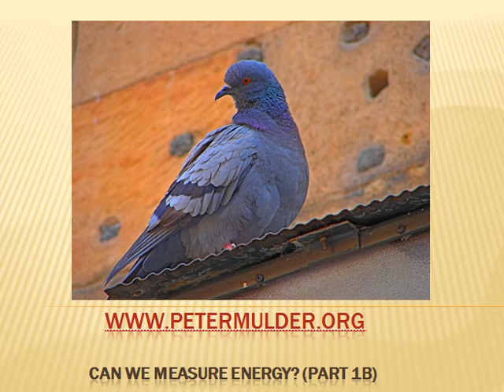measure energy of a racing pigeon 1b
When all the birds' energy reserves are used up, a bird with character and guts will keep flying and start converting its own protein into energy. This is coupled with enormous consequences. The pigeon literally burns up its own body (organs and muscles etc.). These birds usually are never able to perform to their previous standards. For short sprint (Vitesse) races carbohydrates (glycogen) are much more important than for long distance (fond) races. Results of tests show that while flying on glycogen and carbohydrates (fats) in the blood stream and those stored in the liver, the pigeon can obtain higher speeds. This can be seen on the chart below. In this example the pigeon obtains a speed of 100 km per hour during the first hour of flight. After that the speed drops down to +/- 85 km per hour. This is the speed of flight obtained while burning the fats in the red muscle fibers.

Ten minutes longer flying on energy from carbohydrates means a 2-½ km lead. This lead during a sprint race is impossible to overcome. This of course is all theory. Pigeons are not horses that run their race around a racetrack. They can't (not yet) be followed. Many things can happen on the way home.
An optimal orientation, the release, the wind, the list goes on, all play a role. But, on sprint races of 250 to 300 km, if we can increase the glycogen reserves and increase the amount of blood fats, surely it is worth the effort. From research on the use of carnitine it was discovered, that pigeons at about the 400 Km mark had a drop in speed because the muscles were tired. The term used in other athletic events "they hit the wall" comes to mind. After awhile the birds recovered and could keep flying at a decent tempo. The last kilometres as you can see are the hardest and the speed will gradually decrease.
 On longer races the fat reserves become much more important fuel supply. Unlike the bike riders taking part in the "Tour de France" birds cannot eat or drink on the way, or rather this is what we want to overcome. They cannot replenish their glycogen reserves and become dependent on the reserves stored in their bodies. Besides fuel the pigeons also need oxygen. Muscles cannot function properly without oxygen. The pigeon has to have sufficient red blood cells; these carry the oxygen to the muscles. Measurements on migratory birds have shown that proteins are also used during migration. Thus, the more difficult the flight, the more proteins are used. You can compare it to your car. If you go to the store to do some shopping, then you would not use your dipstick to see if the oil levels are down. If you hook up your trailer, loaded with all your belongings and drive over the mountains to Switzerland, then the first thing you should do at the end of the day is check the oil. The pigeon must eliminate these used proteins and new protein has to be supplied. We will discuss the sense and nonsense of proteins and legumes in another article.